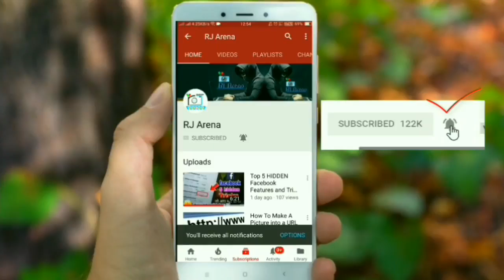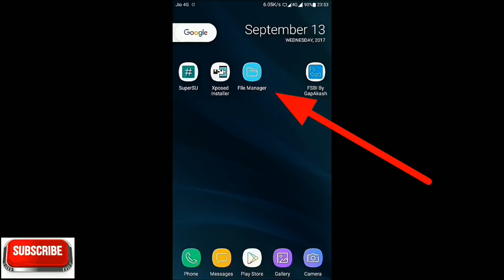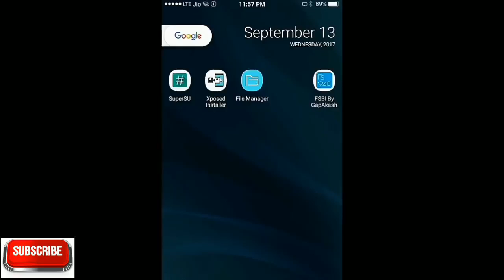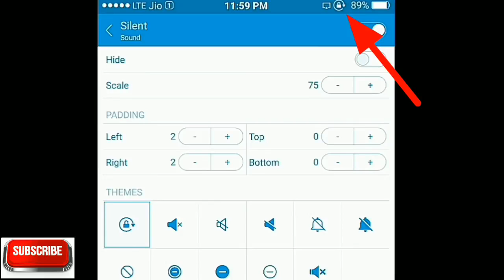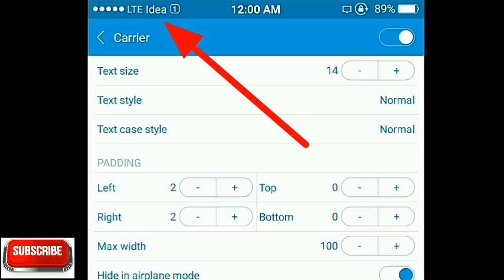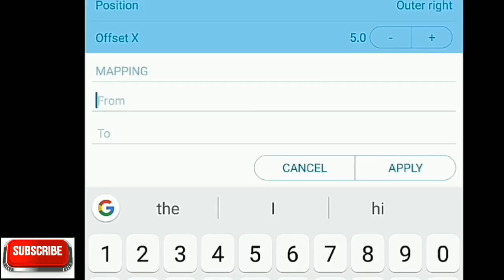How To Change Android Status Bar To iPhone | How To Get iOS Like Status Bar on Any Phone| FSBI SETUP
H E L L O  F R I E N D S,

so, in this video i gone a show you
[ Root ][Xposed ] How To Get Exactly iOS Like Status Bar on Any Android Smartphone | FSBI Setup 2021

Note: Make sure you have root access & Xposed Framework too !!!

Note: If any of the above link not working then please let me know by commenting below

Video Editing - Filmora, Adobe Premier Pro
Photo Editing - Adobe Photoshop & Lightroom
Audio - Audacity

D I S C L A I M E R :

This channel DOES NOT pormote or encourage Any illegal activities, allcontents provide by this channel is meant for EDUCATION Purpose only.

A B O U T :

Hello Friends, Welcome to  " R J  A R E N A ". In this channel you get interested android related content like "ANDROID SETUPS"   "ANDROID CUSTOMIZATION"  "BEST APPS LIST" "TIPS & TRICKS"  in daily basis. I live in New Delhi "PURE RAJPUT"  and i am doing this as  Part time  You tuber. I Upload Daily interested and Quality Content For you.